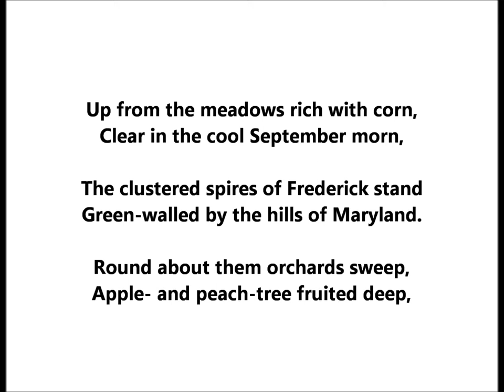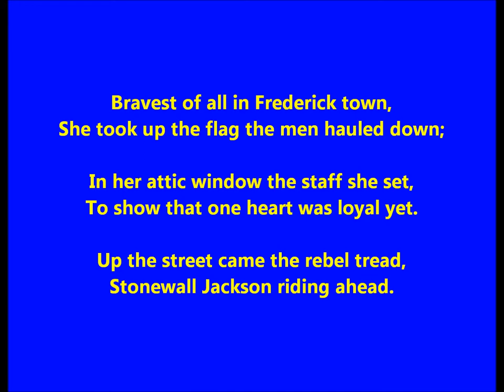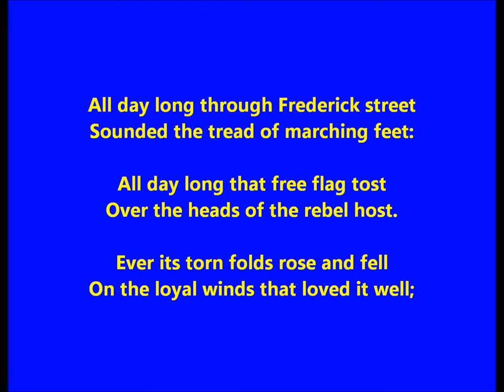"Barbara Frietchie" John Greenleaf Whittier poem 1863 (Stonewall Jackson & American flag Civil War)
Barbara Frietchie

By John Greenleaf Whittier

Up from the meadows rich with corn,
Clear in the cool September morn,

The clustered spires of Frederick stand
Green-walled by the hills of Maryland.

Round about them orchards sweep,
Apple- and peach-tree fruited deep,

Fair as a garden of the Lord
To the eyes of the famished rebel horde,

On that pleasant morn of the early fall
When Lee marched over the mountain wall,—

Over the mountains winding down,
Horse and foot, into Frederick town.

Forty flags with their silver stars,
Forty flags with their crimson bars,

Flapped in the morning wind: the sun
Of noon looked down, and saw not one.

Up rose old Barbara Frietchie then,
Bowed with her fourscore years and ten;

Bravest of all in Frederick town,
She took up the flag the men hauled down;

In her attic window the staff she set,
To show that one heart was loyal yet.

Up the street came the rebel tread,
Stonewall Jackson riding ahead.

Under his slouched hat left and right
He glanced: the old flag met his sight.

“Halt!”— the dust-brown ranks stood fast.
“Fire!”— out blazed the rifle-blast.

It shivered the window, pane and sash;
It rent the banner with seam and gash.

Quick, as it fell, from the broken staff
Dame Barbara snatched the silken scarf;

She leaned far out on the window-sill,
And shook it forth with a royal will.

“Shoot, if you must, this old gray head,
But spare your country’s flag,” she said.

A shade of sadness, a blush of shame,
Over the face of the leader came;

The nobler nature within him stirred
To life at that woman’s deed and word:

“Who touches a hair of yon gray head
Dies like a dog! March on!” he said.

All day long through Frederick street
Sounded the tread of marching feet:

All day long that free flag tost
Over the heads of the rebel host.

Ever its torn folds rose and fell
On the loyal winds that loved it well;

And through the hill-gaps sunset light
Shone over it with a warm good-night.

Barbara Frietchie’s work is o’er,
And the Rebel rides on his raids no more.

Honor to her! and let a tear
Fall, for her sake, on Stonewall’s bier.

Over Barbara Frietchie’s grave
Flag of Freedom and Union, wave!

Peace and order and beauty draw
Round thy symbol of light and law;

And ever the stars above look down
On thy stars below in Frederick town!

Barbara Frietchie was a real person, but what is said in the poem did not happen.

At age 95, she was confined to a sickbed (according to Frederick residents who were interviewed after the poem was published) when Stonewall Jackson entered Frederick in September, 1862.

It seems Barbara Frietchie's sole connection with a flag is she left her sickbed when the Union Army returned to Frederick after the invading rebel army left.  She then waved a Union flat (never interacting with Jackson).  General Reno was pleased.

Days earlier, another woman in town, Mrs. Quantrille, held a Union flag when the Southern Army was in Frederick.  She was harrassed (Stonewall Jackson was not personally involved).

Such facts don't agree with the poem.  I am not criticizing Whittier.  He wrote the poem upon receiving a letter dated July 21, 1863, from Emma Southworth of Georgetown in the D. C. area (she is a forgotten novelist).  Southworth wrote to Whitter about Barbara Fritchie being bold in displaying a Union flag before a Southern Army--not true.

Whittier wrote his poem immediately since inspiration was upon him.  He did not travel to Frederick to check facts.  I don't blame him since poets are not required to check if poetic lines are literally true.

Whitter wrote the poem with Southworth's letter as his source--alas, the letter was not true.  Myths spread quickly.

The poem gives Barbara Fritchie credit in the poem for a deed she did not do, and she died before the poem was published, never suspecting her name would be famous for a century.  (She is not famous today since few people read poems by Fireside Poets.)

Barbara Fritchie or Frietschie (née Hauer) lived from December 3, 1766, to December 18, 1862.

In 1862 she was a Unionist--that is, against Southern states leaving the Union.  She left a sickbed to display a Union flag when Lincoln's army returned to Frederick on September 12, 1862, as soon as Stonewall's army was gone.

She lived in a border state, Maryland--half the people felt one way, the other hand another way (a tricky time to live in Maryland).  Border states were defended by the North, but when the South invaded, residents faced chaos.

Stonewall Jackson entered Frederick on September 6, 1862.  The rebel army left on September 11 (they were in Frederick for five days).

The poem was published in late 1863.

The poem is not faithful to what happend in real life, but that is not a criticism.  Poets take liberties.  It is a powerful poem, expressing a spiritual truth even ifsome lines are not literally true.

If the poet had been more faithful to the real events, lines would be different--and the poem might not have cuaght on as it did.